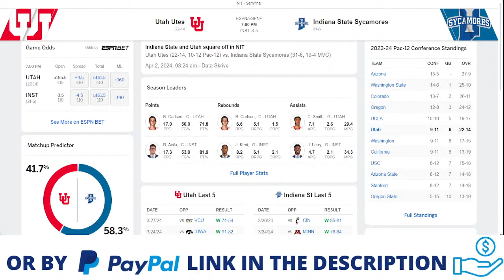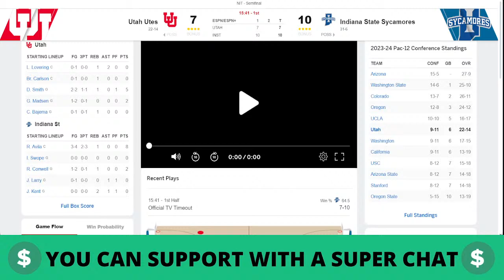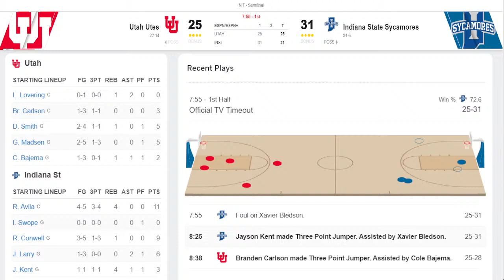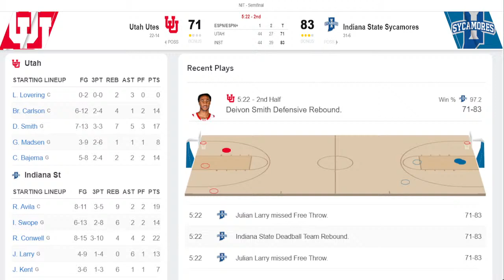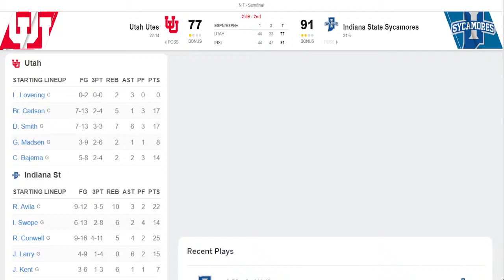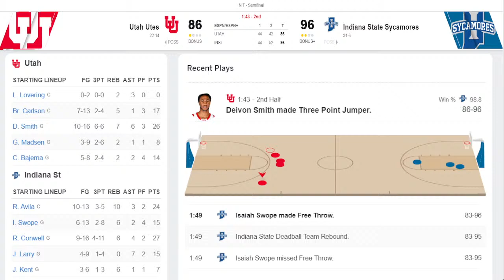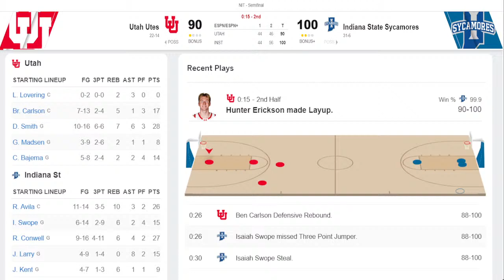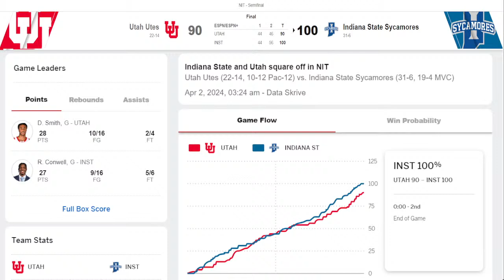UTAH VS INDIANA STATE LIVE - NCAAM March Madness NIT Semifinal - APR 2, 2024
UTAH VS INDIANA STATE LIVE - NCAA Men Basketball Game Score Radio APR 2, 2024 - NIT Semifinal
🎙 COLLEGE LIVE RADIO.
📺 REPLAY.

utah utes
indiana state sycamores

utah radio live
utes radio live
indiana state radio live
sycamores radio live

utah basketball
utes basketball
indiana state basketball
sycamores basketball

ncaam march madness - NIT Semifinal Games
2024 ncaam march madness - NIT Semifinal
2024 ncaam march madness - NIT Semifinal Game
2024 ncaam march madness - NIT Semifinal Full Game
2024 ncaam march madness - NIT Semifinal Live Stream